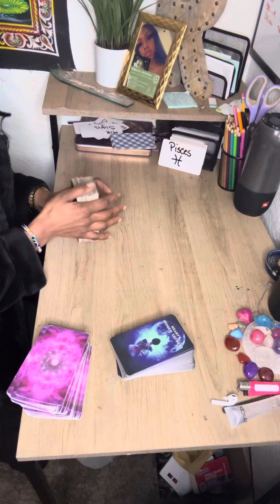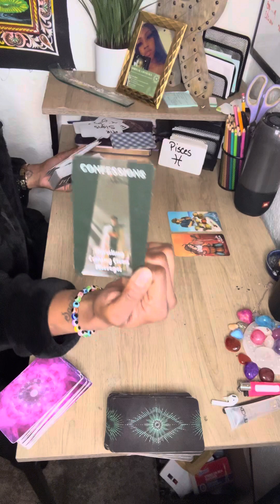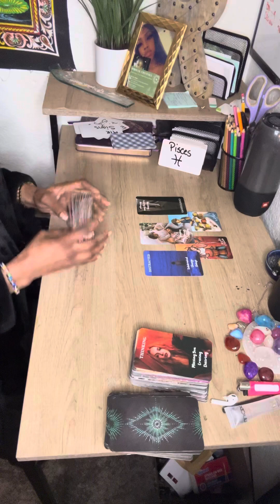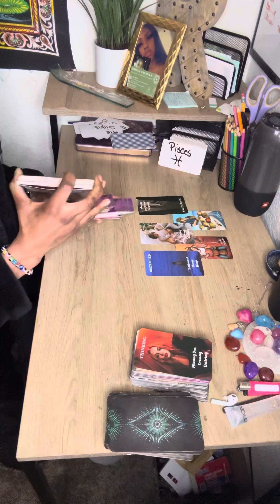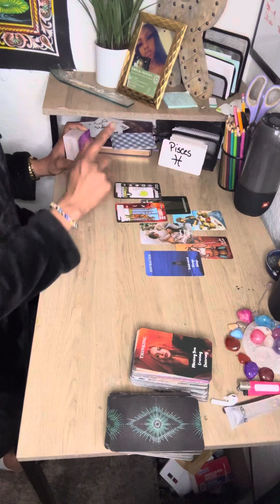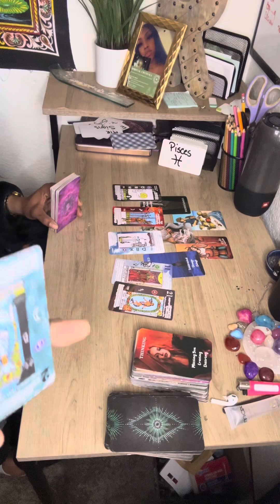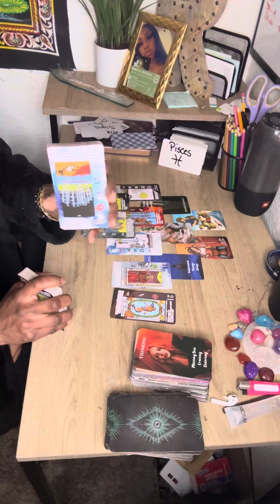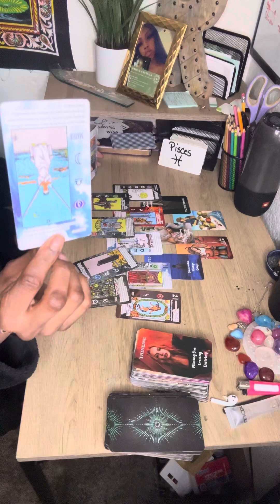👀PISCES♓️URGENT MESSAGE🚨 SOMEONE IS LIVING A DOUBLE LIFE😱 SECRETS FOUND📱….ULTIMATE BETRAYAL‼️ 😳